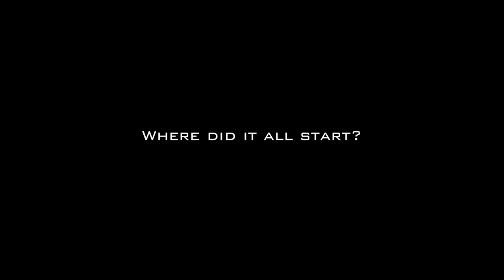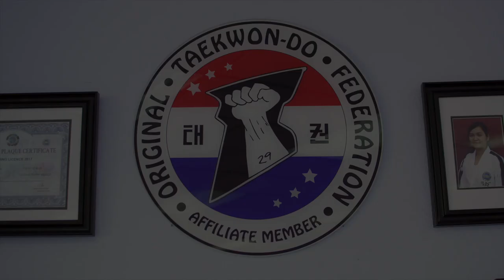Warrior Code Taekwon-Do Academy Documentary - Steven LeGrow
Warrior Code Taekwon-Do Academy proudly presents a small documentary on Steven LeGrow - the head instructor.  This documentary is a presentation on where and how he began in Martial Arts and why he loves to teach Taekwon-Do.